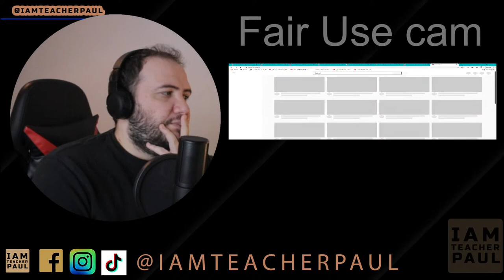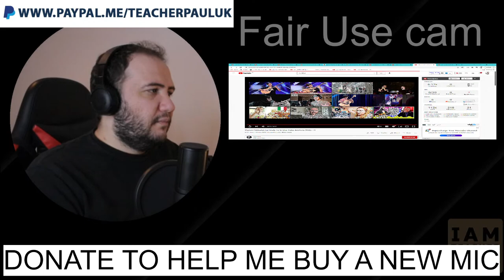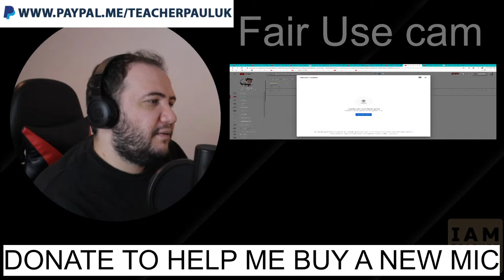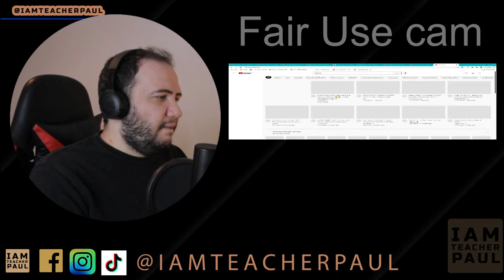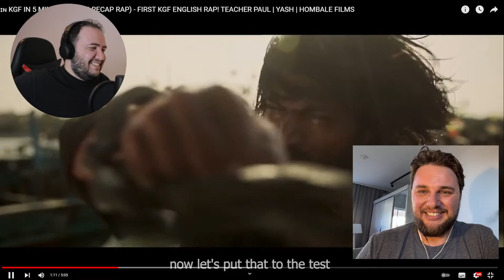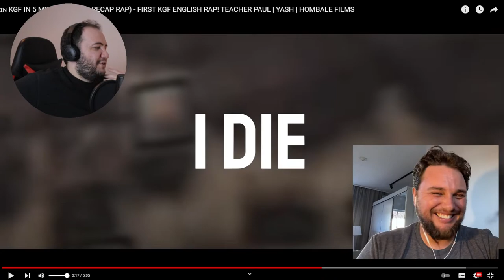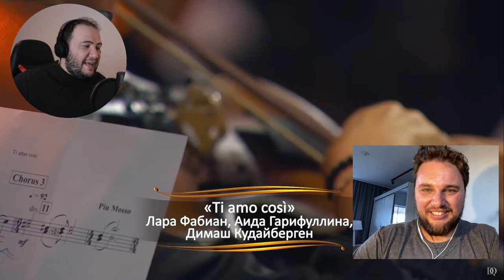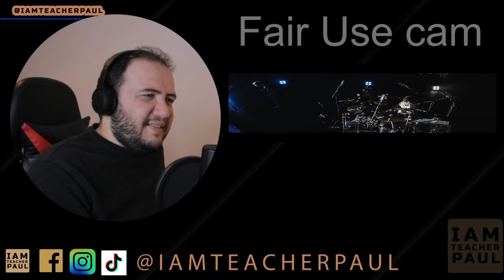REACTING LIVE! Help me buy a new microphone 😊😊 - COME SAY HI AND REQUEST A REACTION!